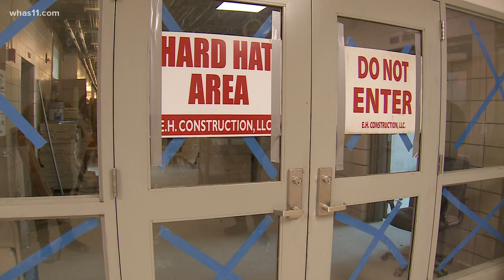Progress made in Academy at Shawnee renovations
The school's third floor was declared structurally unsound for 39 years. Now, it's finally getting a major renovation.